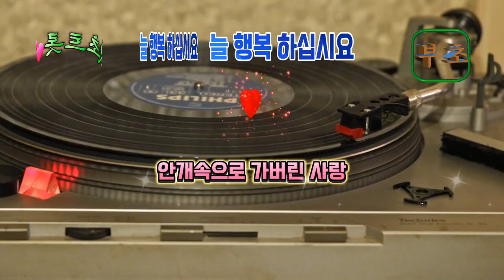안개속으로 가버린 사랑 💕 부초(원곡:배호)가사첨부 1967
사랑이라면 하지 말 것을
처음 그 순간 만나던 날부터
괴로운 시련 그칠 줄 몰라
가슴 깊은 곳에 참았던 눈물이
야윈 두 뺨에 흘러 내릴 때
안개 속으로 가버린 사랑